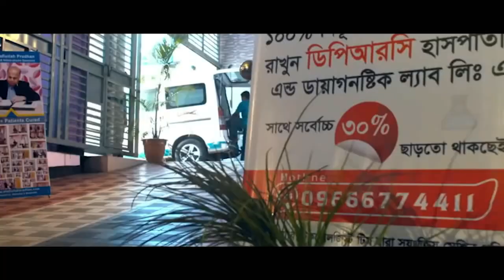দীর্ঘ দিনের হিপ জয়েন্টর ব্যথার রোগী সুস্থ হওয়ার পর কি বললেন I AVN, AS,SPA, PID, PCID, Hip Joint Pain